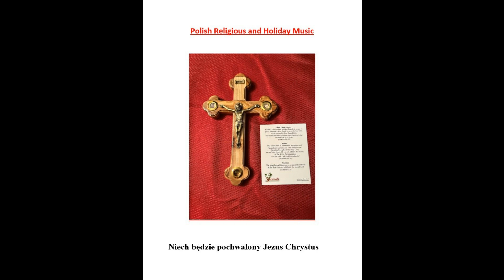Matty Rock Serdeczna Matku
Welcome to the channel.  We will have video recordings of Polish Holiday Music and other religious songs.  Poles have historically been a Roman Catholic Country since 1066.  Even if one does not understand the Polish language, you can still feel the passion in their singing.  Hope you enjoy this music.  This song is a beautiful hymn sung by Matty Rock.